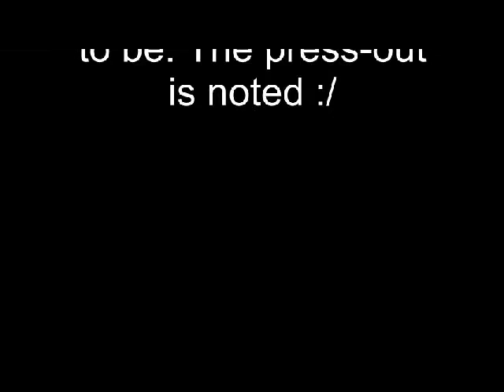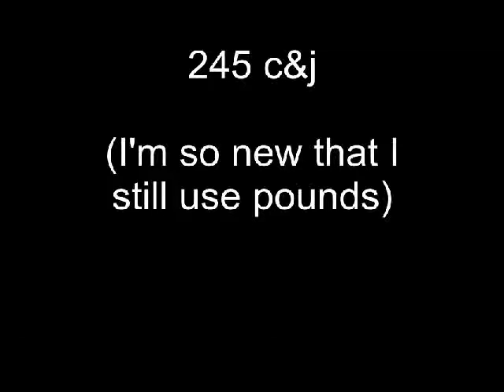snatch and cj work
oly work. long way to go